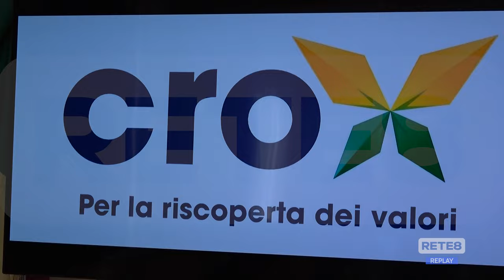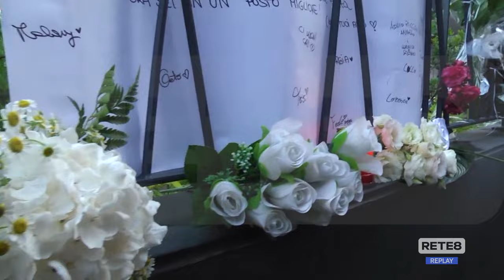Rosciano – Un’associazione per Crox